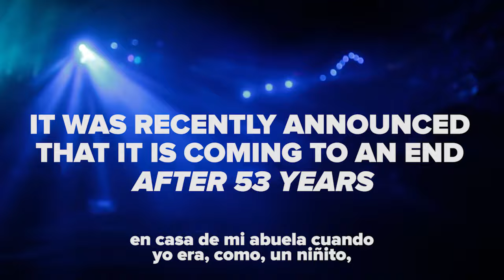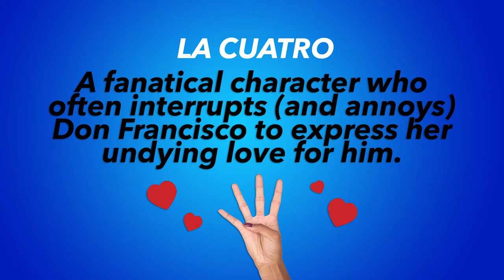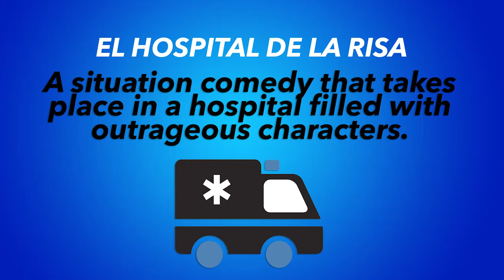People Watch Sábado Gigante For The First And Last Time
"I have no idea what just happened."

MUSIC
Charanga Fiesta
Harry's Merengue
Mi Carmelito